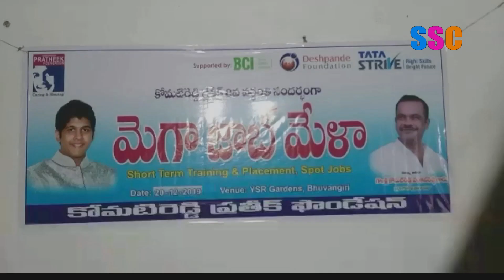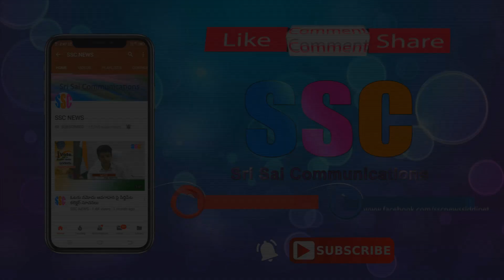యాదాద్రి భువనగిరి జిల్లాలో మొదటి సారి మెగా జాబ్ మేళా